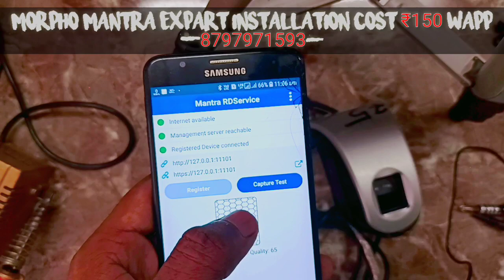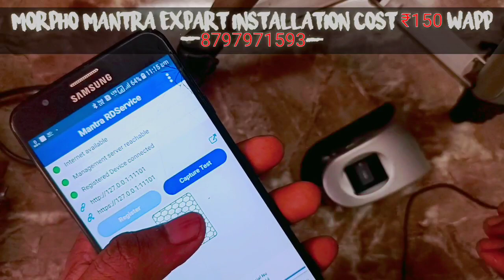MANTRA MFS 100 WIRE NOT WORK REPAIRING | FIX MANTRA DEVICE LIT NOT WORK WIRE ISSU FINGERS FULL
SELF RECHARGE BIG EARNING APP EARN 8₹ EVERY RECHARGE ₹ 250 PER REFFRAL JOIN NOW